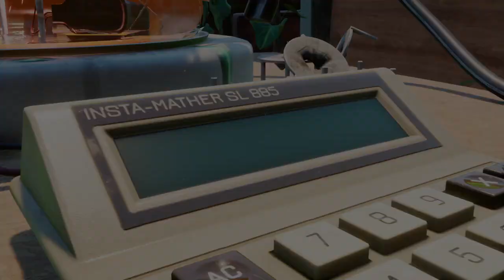Grounded Solo (Javamatic Prepped) - Part 80